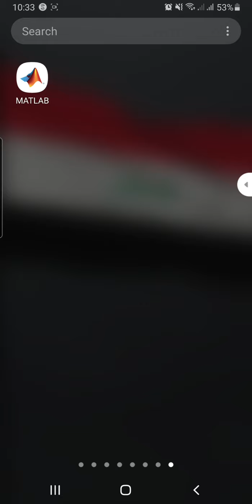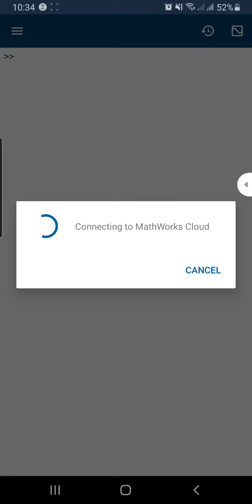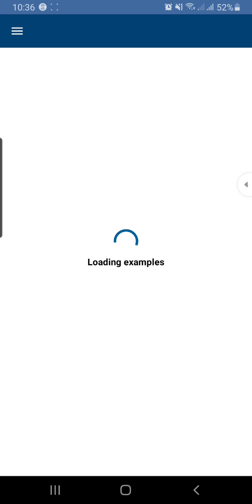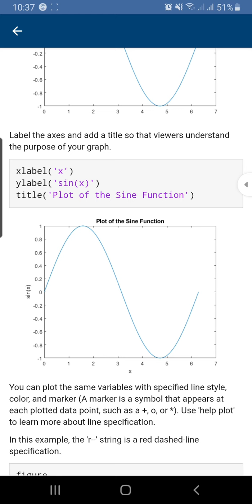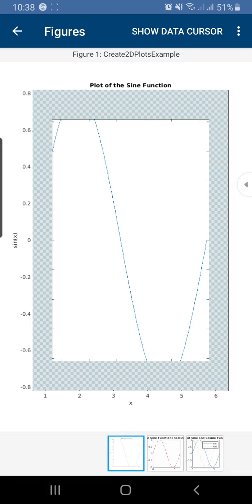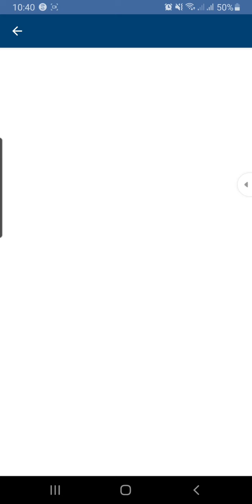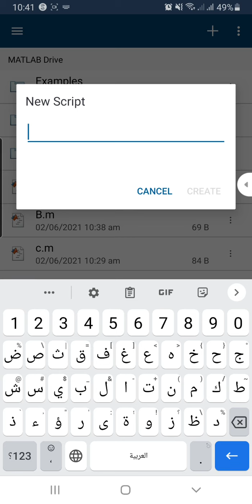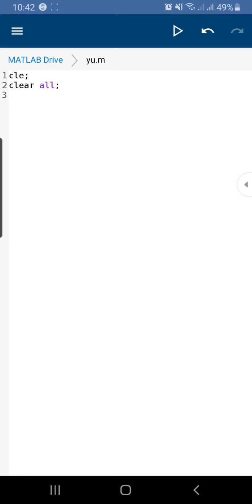شرح برنامج الماتلاب MATLAB للهاتف بالتفصيل | انشاء حساب وامثلة